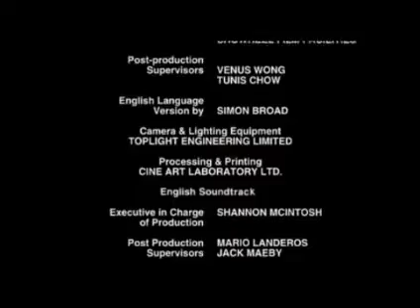Fist Of Legends (1994) End Credits (Telefutura 2012)